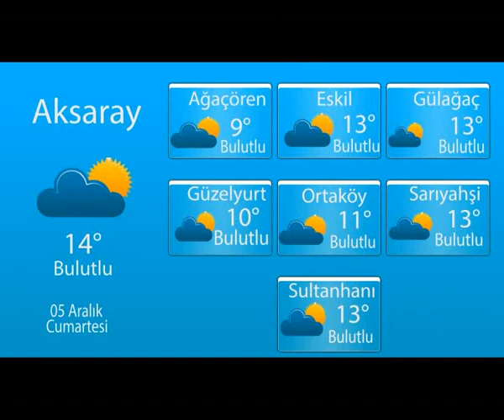04 12 2020 HABERLER